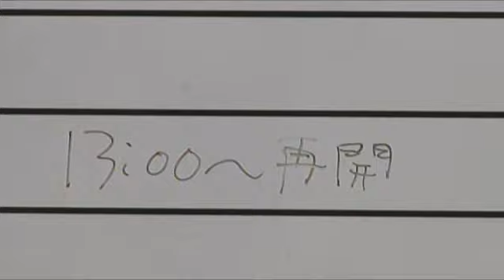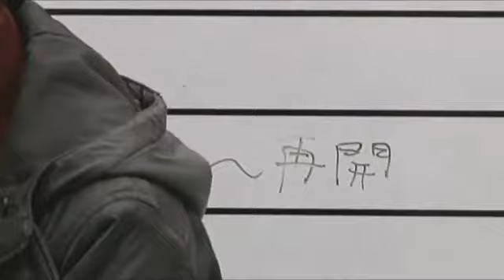2-1c マイクロマウス2014 Micromouse2014 2日目カメラ１ Part-c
マイクロマウスとは手のひらサイズの自立ロボット（マウス）で迷路を走破し知能と速度を競う競技です
規定の持ち時間内で決められた回数、迷路に挑戦でき、1回目はゴールを、2回目以降は最短距離を解析してタイムを競います。